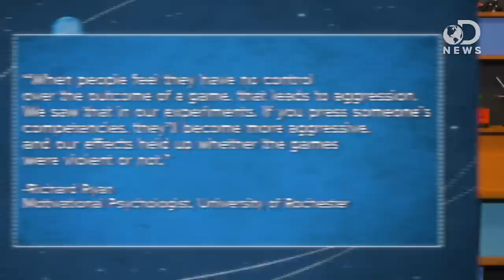Why Video Games Make You Aggressive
Mainstream media constantly debates whether or not video games cause people to become more violent and aggressive. Joe Bereta from SourceFed steps in to discuss a new study that finds a surprising link between video games and aggression.

At Long Last, Video Game Aggression Linked To Losing, Not Violence
"Video games cause aggression. Lots of it."

"Feelings of aggression after playing video games are more likely to be linked to gameplay mechanics rather than violent content, a study suggests."

Games Linked To Aggression If Players Can't Master Technology
"Playing electronic games can make people feel aggressive, but new research finds that the reason has little to do with violent content."